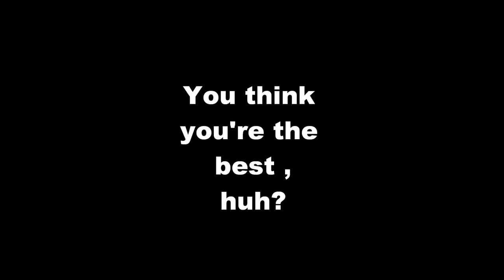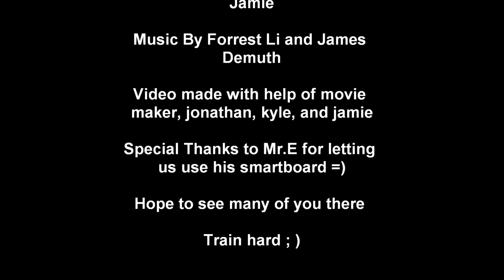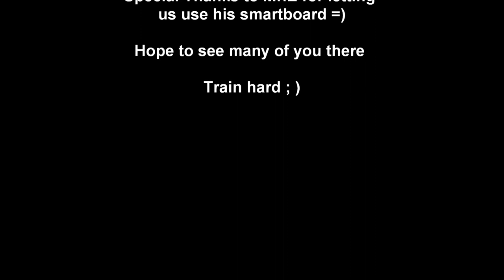East Chapel Hill tournament 2010 trailer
The East tournament trailer. Its more like playing with friends but we're making some tournaments everyday. And its on mister E's smartboard (even better)